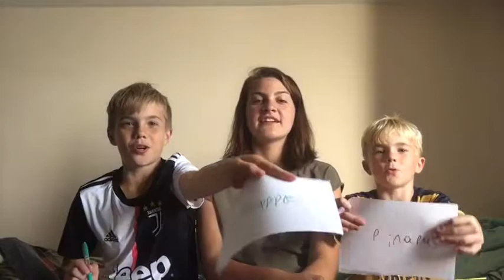How well do my cousins know me? Cousin vs Cousin